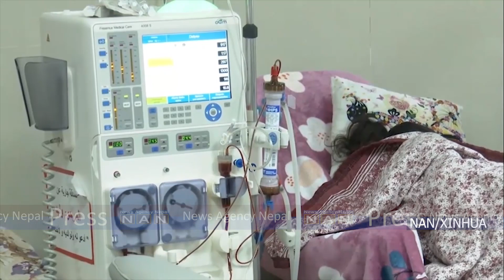गाजाका एक हजार १ सय मिर्गौला रोगीलाई औषधि अभाव